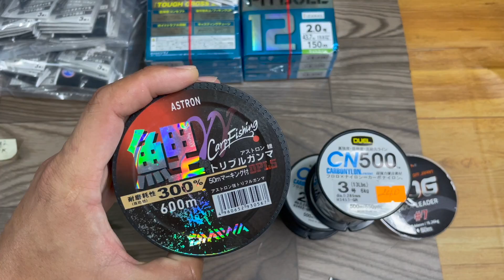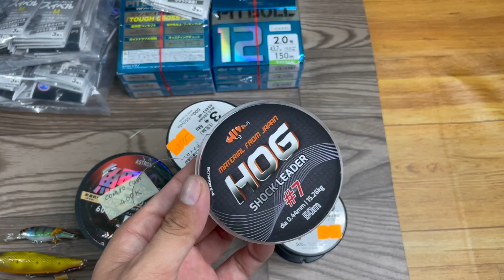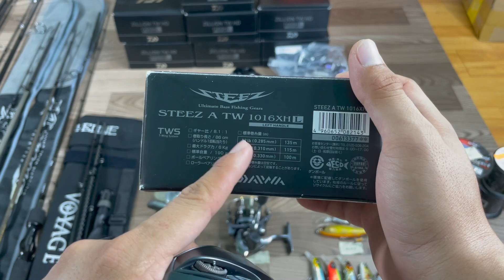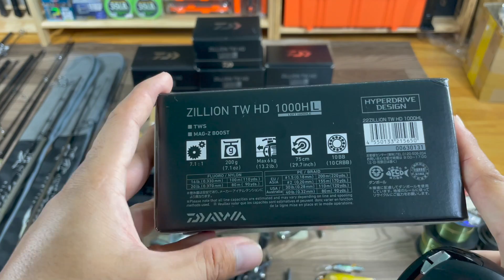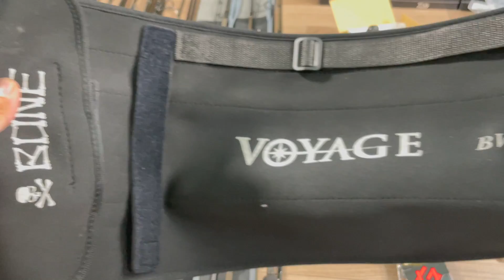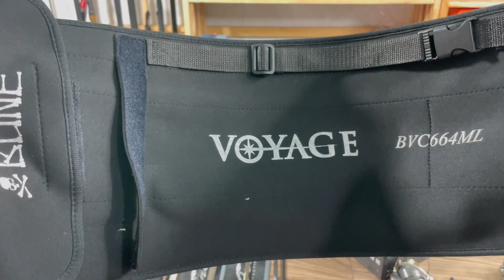Thanh Lý Đồ câu Siêu Rẻ cho Anh Em Đam Mê, Đồ Câu Nhật Bản Dũng Leo Fishing Tv 0327681725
■ Facebook:                        TRỊNH ĐÌNH DŨNG. (DUNGLEO FISHING TV)
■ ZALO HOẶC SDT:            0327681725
■ ĐỊA CHỈ : HẺM 893  đường 30 tháng 4 phường 11 tp Vũng Tàu .

If any owners has an issue with any of the uploads please get in contact  and it will be deleted immediately. Thank you for your coopertation.

Nếu có bất cứ vấn đề liên quan đến bản quyền nội dung, hình ảnh... các bạn vui lòng liên lạc mình theo địa chỉ  để giải quyết nhé. Mình sẽ cùng nhau làm việc nhanh và trên tinh thần hợp tác nhất có thể ^_^
© Bản quyền thuộc về DUNGLEO FISHING TV
© Copyright by  DUNGLEO FISHING TV ☞ Do not Reup